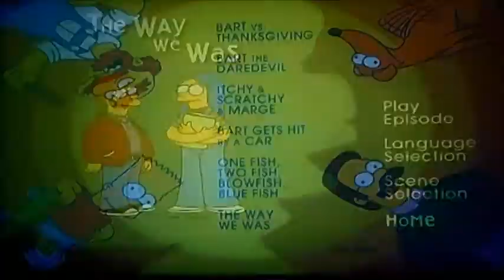DVD Menu Walkthrough to The Simpsons The Complete Second Season UK DVD Disc Two (Request Video)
This is the DVD Menu Walkthrough to The Simpsons The Complete Second Season Disc Two as A Smith has Requested me to do so!